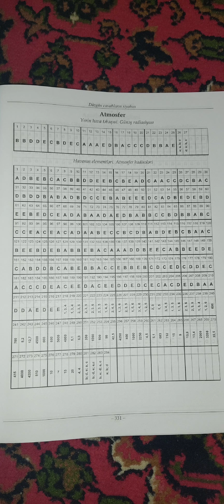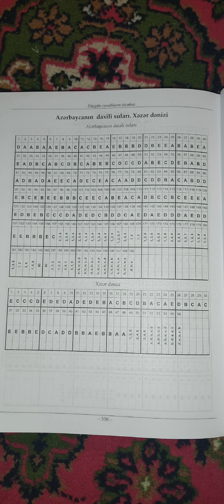Coğrafiya test toplusu 1-hissə (2021) - cavabları (yeni)